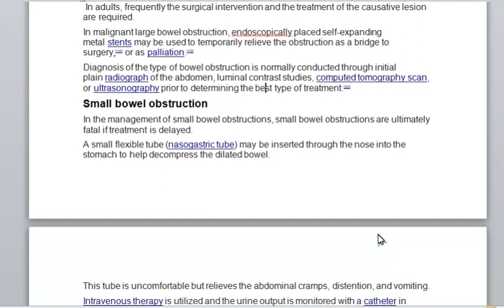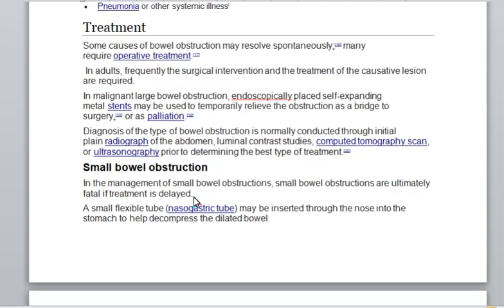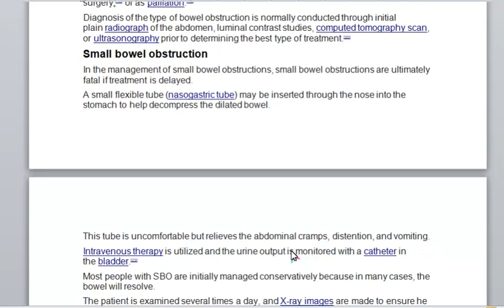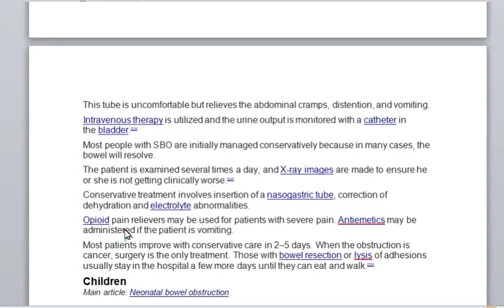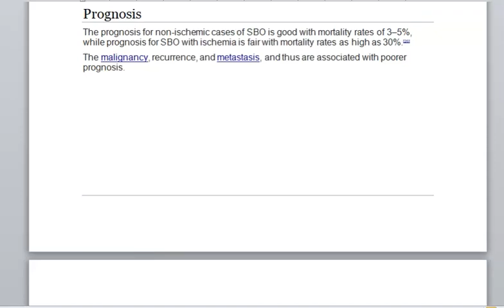Lecture No 05 Part 2/2 |PEADS| Semester-V|Intestinal Obstruction